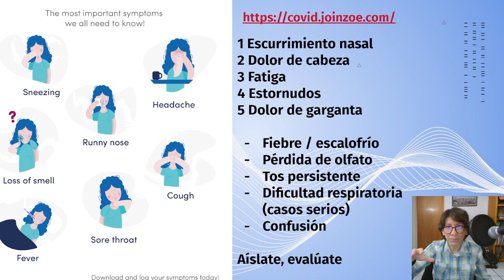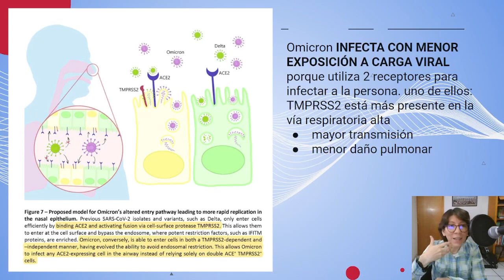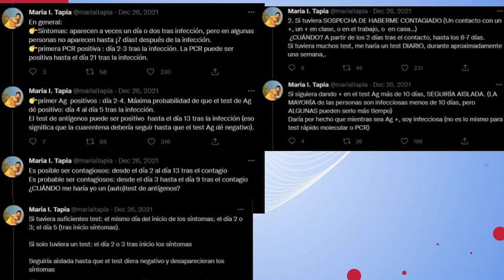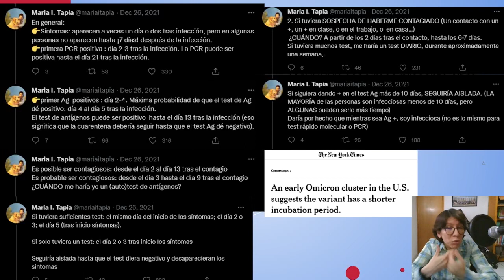Síntomas y detección de ómicron - COVID19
¿Cuáles son los síntomas de la variante ómicron? ¿Funcionan los tests de antígenos? ¿Qué ha cambiado en la detección?